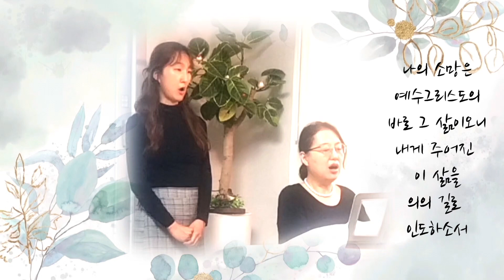[듀엣 찬양] 오직 주의 길로만- 박수연 자매, 김희정 사모, 김승환 목사(작곡), 박상현(작사) / 코리아선교방송